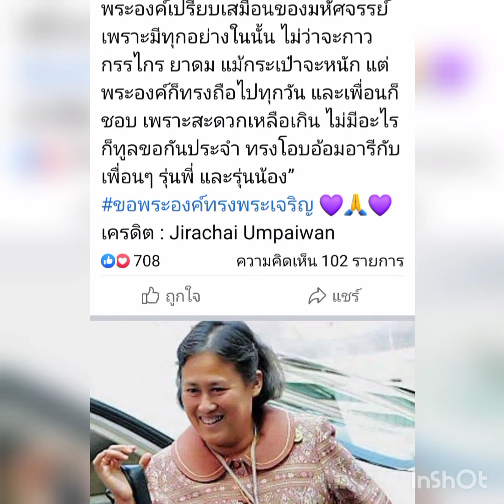กระเป๋ามหัศจรรย์ของกรมสมเด็จพระเทพรัตนราชสุดาฯ ราคาหลักพัน!!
กระเป๋ามหัศจรรย์ของพระเทพรัตนราชสุดาฯ